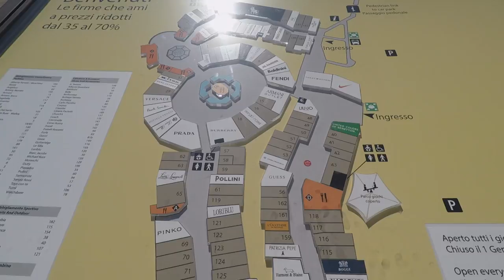Visita do Henry Bugalho e Denise | Coxinha Reconhecida na Rua | Vlog #04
Visita do Henry Bugalho e Denise  - Fomos reconhecidos na Rua.

Vlog #04 Preparando viagem para Roma - A melhor Coxinha!

Passeio em Treviso com Henry Bugalho e Denise - Gelato in Treviso.

Visite o Canal dos nossos amigos do  @HenryBugalho